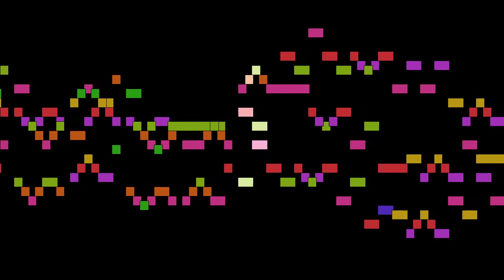Max Reger - Invention in B flat major, Trascriptions from J.S. Bach voice Inventions BWV 786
Invention in B flat major, from Trascriptions from J.S. Bach voice Inventions BWV 786, by Max Reger, with animated score.

FAQ:

Q: Who is Max Reger?
A: A German composer, conductor, pianist, organist, and academic teacher.